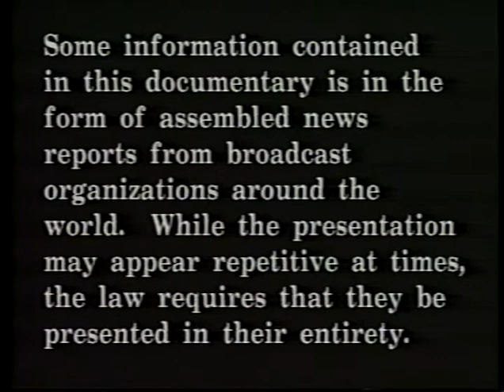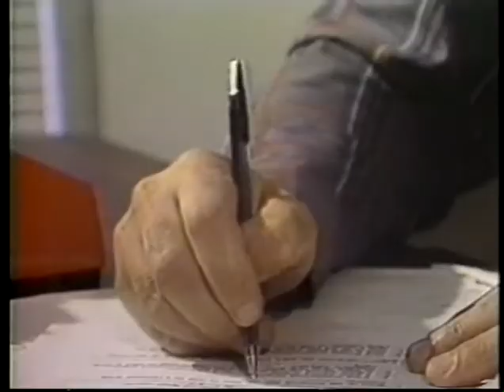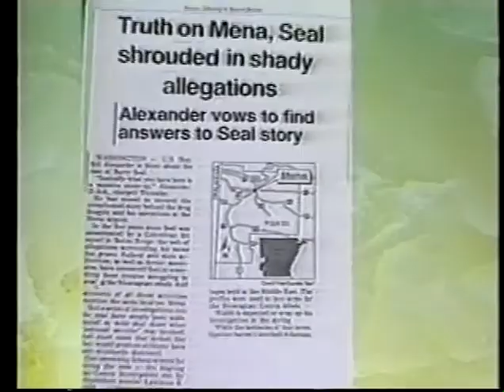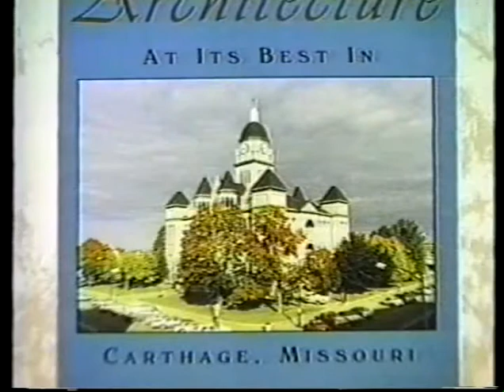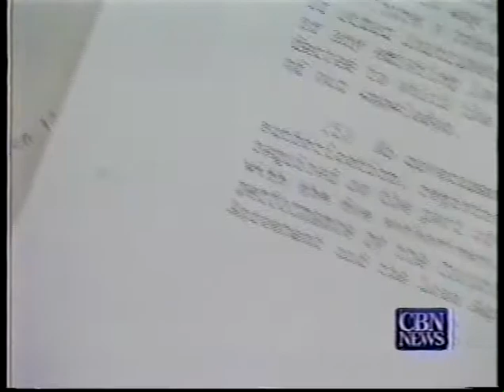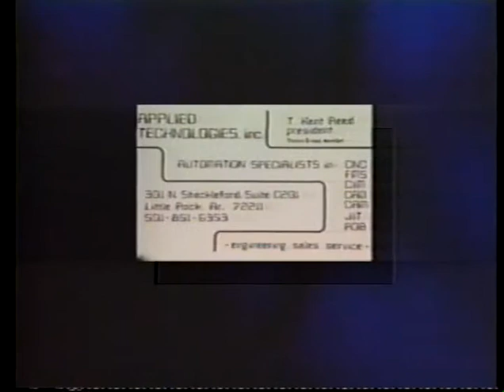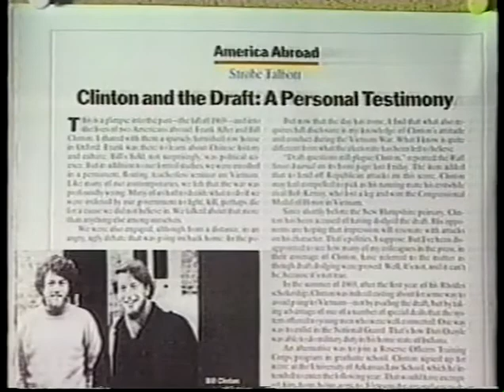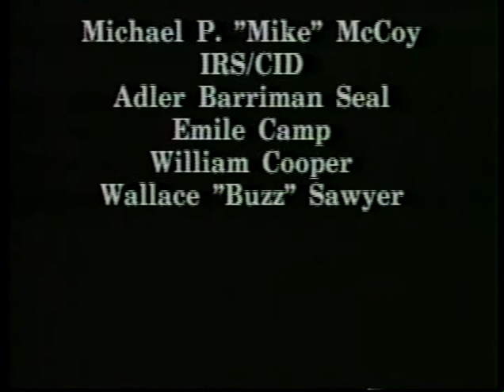Bill Clinton and The Mena Connection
This documentary covers how Bill Clinton was part of a CIA drug-running operation which was part of the Iran Contra Operation. When Ronald Reagan started the Iran Contra program one of the planes was shot down with the guns on board. This drug-running program was orchestrated by the CIA. The CIA needed pilots that were not Americans, so they kidnapped and forced the drug kingpin of Mexico, Miguel Ángel Félix Gallardo who was transporting marijuana, to use his routes to smuggle cocaine. When the planes flew out of the USA with foreign pilots they flew out the guns.